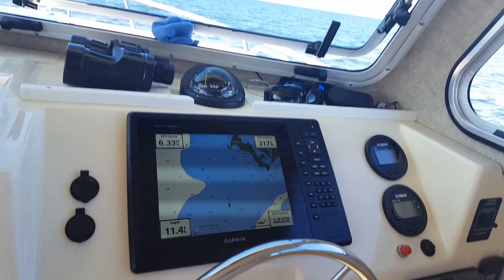Parker 2520XLD Slow-Trolling Across Pamlico Sound from Ocracoke Island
Just spent a couple days on Ocracoke Island and am on the way back to Pungo Creek. It's about a 48 mile run, one way. I was by myself on this trip, slept on the boat which is something I'm trying to get used to. Our last boat has 7 berths, 2 heads, 3 showers, full galley, Air-conditioning/heat, and the most comfortable queen-size bed in the aft cabin. I miss all the comforts, but I don't miss taking care of it. This smaller Parker is VERY easy to maintain, although lacking in amenities; but I knew this when we bought it. When Vicky is along, we'll stay in a hotel that provides docking!